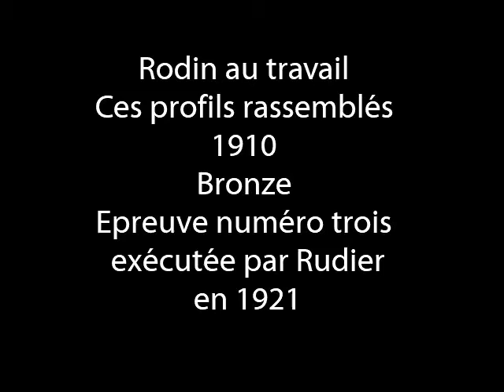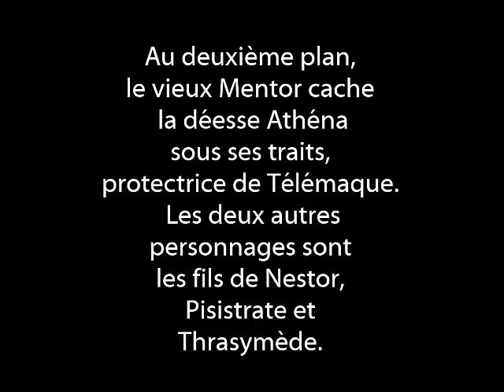Antoine Bourdelle : Rodin au travail, Sapho, Télémaque, Vénus 11 19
Antoine Bourdelle : Rodin au travail, Sapho, Télémaque, Vénus.

Rodin au travail
1909
Bronze
Epreuve numéro trois exécutée par Rudier en 1921
Rodin au travail
Ces profils rassemblés
1910
Bronze

Sapho
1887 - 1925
Plâtre

Télémaque reçu à Pylos par Nestor
1883
Plâtre

Il a réalisé cette œuvre lors de son passage à l’Ecole des Beaux-Arts de Toulouse (1877 – 1882)
Il reçut le 2e prix au concours triennal du Grand Prix municipal de sculpture, en 1883.
Télémaque (à gauche) est à la recherche de son père Ulysse et est reçu à Pylos par le roi Nestor (assis à droite).
Au deuxième plan, le vieux Mentor cache la déesse Athéna sous ses traits, protectrice de Télémaque. Les deux autres personnages sont les fils de Nestor, Pisistrate et Thrasymède.

Vénus à sa toilette
1906
Bronze
Epreuve numéro six fondue  par Hébrard vers 1915